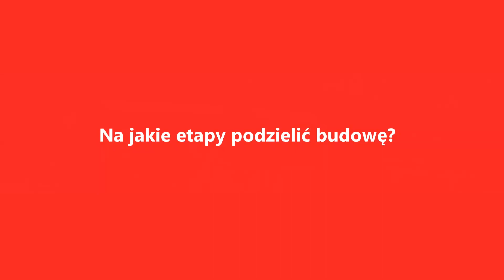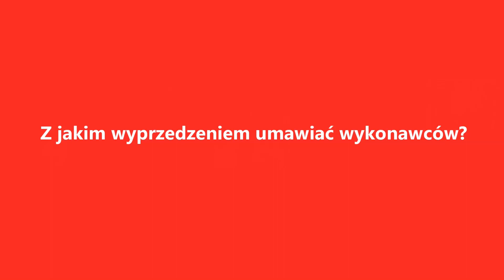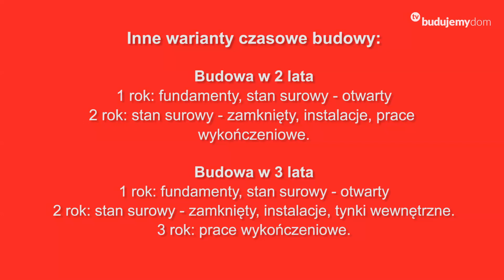Najrozsądniejszy podział budowy domu na etapy. Jak szybko budować dom?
Budować w rok, czy w dwa lata? A może w trzy miesiące? Wojciech Witkiewicz jako menedżer budowy zbudował około 100 domów. Jego rada? Budować w 10 miesięcy? Zobacz dlaczego...